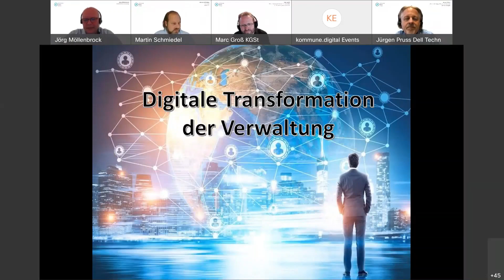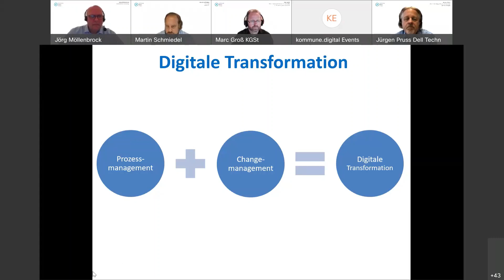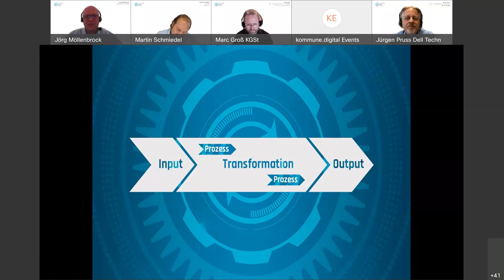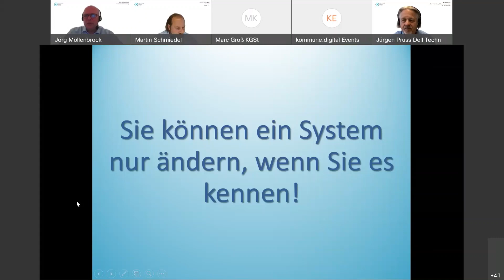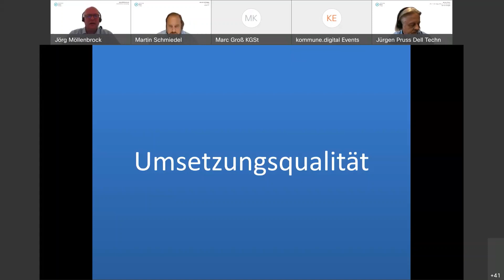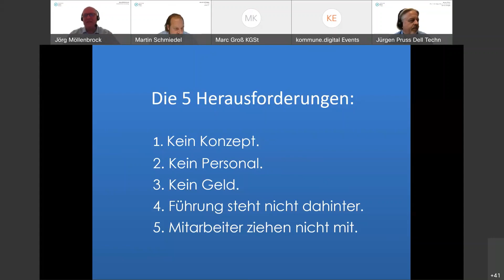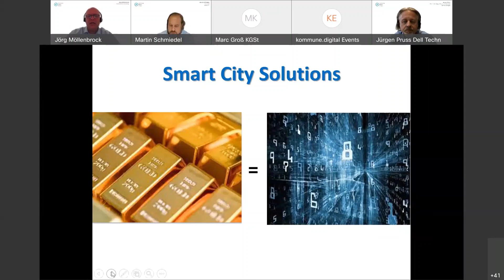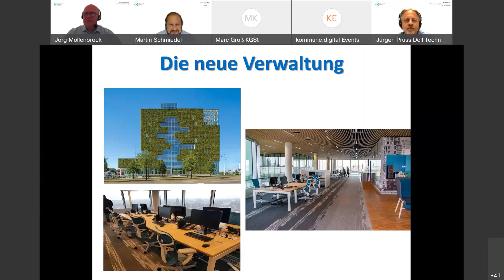Digitale Transformation der Verwaltung: Nur ein Traum? - Jörg Möllenbrock, Stadt Gütersloh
Referent: Jörg Möllenbrock, Stadt Gütersloh

Die Digitalisierung in den Verwaltungen von Städten und Gemeinden schreitet voran.
Dennoch sind die Herausforderungen komplex, sowohl in Bezug auf die Prozesse (siehe Online-Zugangsgesetz) als auch das Management des kommunalen Datenuniversums.
Aktuelle Situation in Bezug auf OZG und Datenmanagement und welche Lösungsansätze bereits erfolgreich eingesetzt werden.